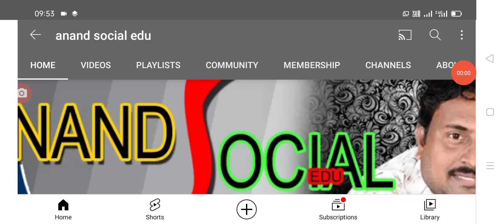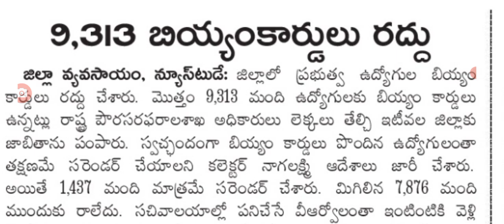లక్షా 30వేల రేషన్ కార్డులు రద్దు, మీరే చూడండి,ration cards deleted.@anandsocialedu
Hello everyone today update is AP government latest update on ration cards deleting.@anandsocialedu